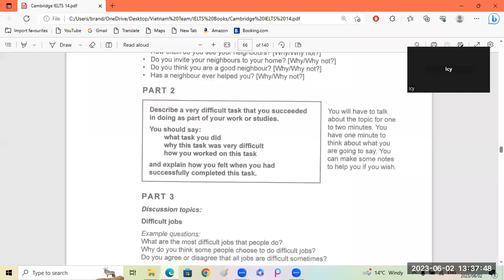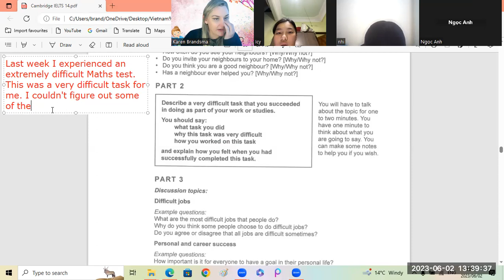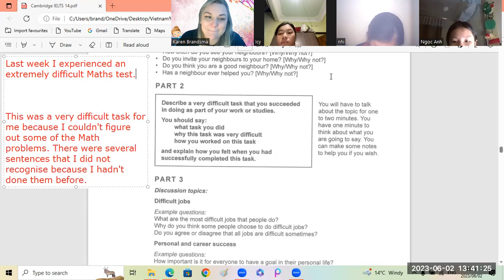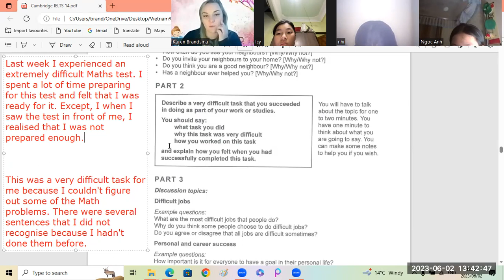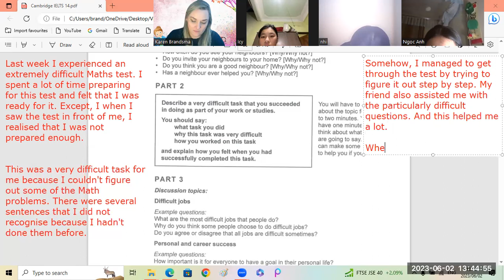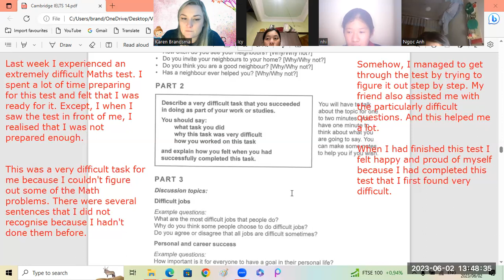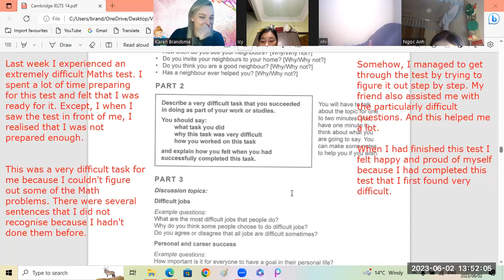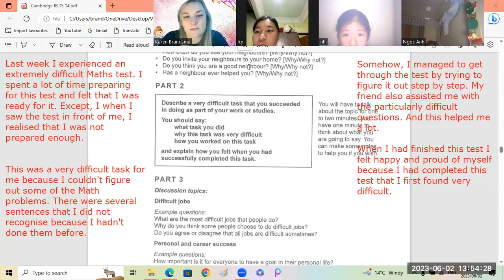Icy + Nhi7a + Ngoc Anh8 1 02 06 2023